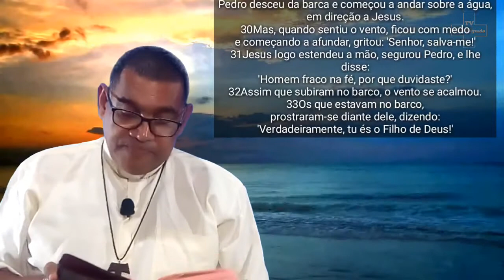PALAVRA DE VIDA com o Diácono Aldo Rocha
19º Domingo do Tempo Comum
09/08/2020
Evangelho Diário Mt. 14,22-33